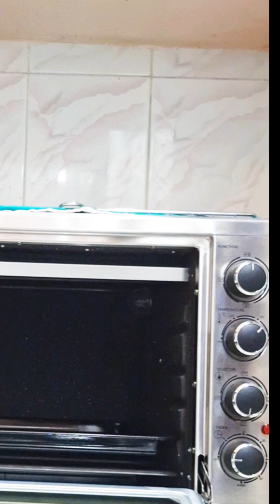ওভেনে গ্রিল চিকেন / grill chicken full receipe